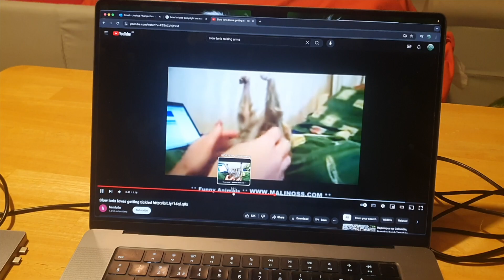In Search of the Slow Loris – Sumatra's Venomous Primate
These animals fascinate me and new information about them is being still being discovered. Many people are surprised to learn that they are venomous, which is unique among primates, and the venom packs quite a punch! For example, Medani et al. (2014) documented a Slow Loris bite inflicted on a person, which led to pretty severe Anaphylaxis.

These bites often occur when the animals are being handled by biologists, zookeepers, poachers and even social media ‘influencers’. The venom gland is located in an unusual place, on each arm close to the elbow. The Loris mixes the venom with its saliva when it is ready to use it, either in defence against predators or in territorial disputes with other Lorises. This leads to a strange stance with raised arms.

The Loris’s cuteness is its biggest downfall, as many people want them as pets and so they are illegally captured for the pet trade.

I was lucky to see four of these primitive primates during my time in Sumatra, which was way beyond my expectations.